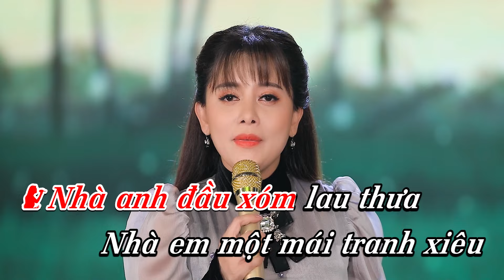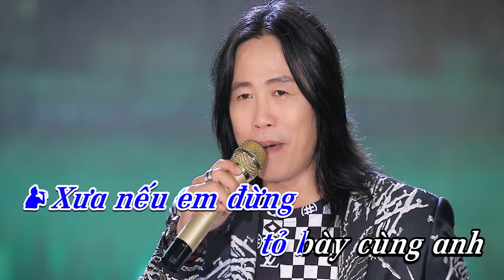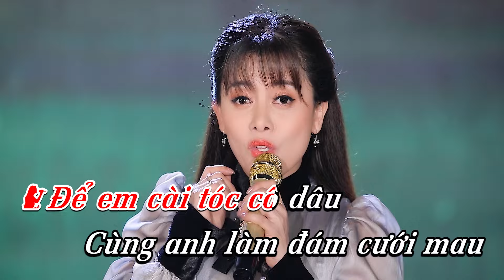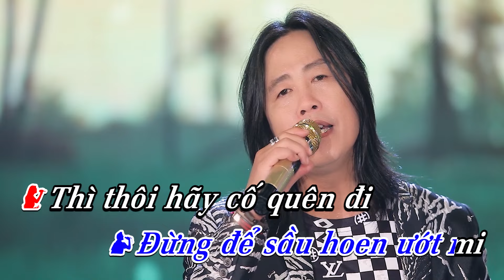KARAOKE Hai Mái Nhà Tranh - Beat Song Ca Hồng Quyên, Vũ Duy